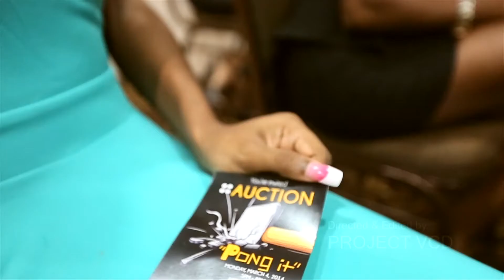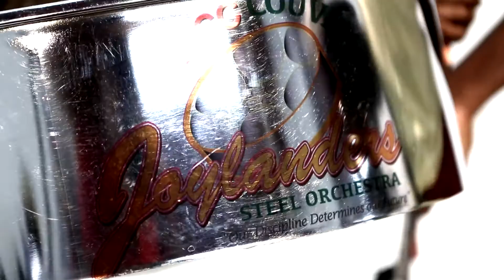Patrice Roberts - Pong It (((Official Music Video)))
Artiste ☛ Patrice Roberts
Track Title ☛  Pong It
Album ☛
Written By ☛ Dream Team Music
Produced ☛ Dream Team Music
Mixed & Mastered ☛ Dream Team Music
Camera by ☛ Titan VCD & Kern Rose
Directed & Edited by ☛ Project VCD